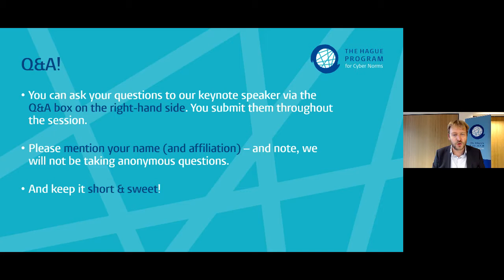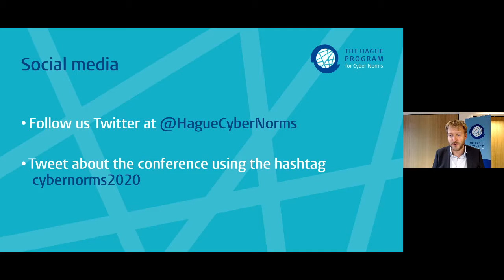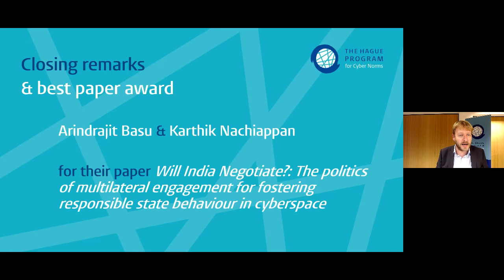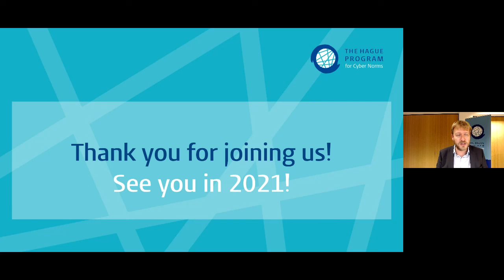Keynote: Securing a World of Physically Capable Computers & Closing + best paper award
Part of The Hague Program for Cyber Norms' third annual conference "Moving Forward: Fragmentation, Polarization and Hybridity in Cyberspace", organized online from 10-12 November 2020.

Keynote by Bruce Schneier, an internationally renowned security technologist and New York Times best-selling author of 14 books, including Click Here to Kill Everybody, as well as hundreds of articles, essays, and academic papers [starts at 2:18].

Closing and presentation of best paper awards [starts at 48:39].

Moderator: Dennis Broeders

More information about our conference (and our research program) can be found on our